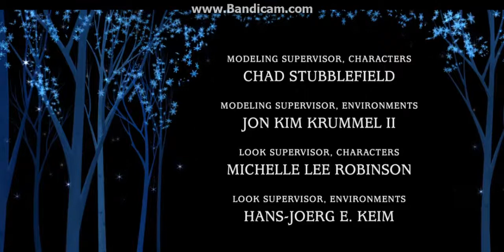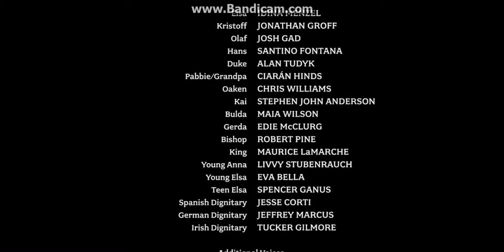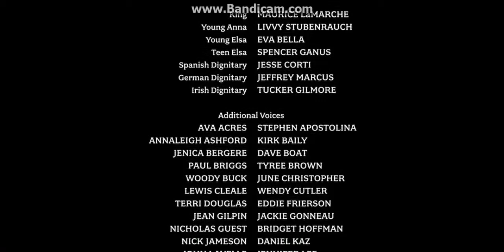ENDING TO FROZEN 2013 DVD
ALL RIGHTS GO TO DISNEY;  Anna, the sister of the queen Elsa, sets off on a dangerous and mysterious journey to bring back Elsa, who has run off because of causing an endless winter upon her home town. Anna must get through challenges and meet new friends, such as Olaf, an adorable talking Snowman, and face her charming boyfriend to save the kingdom from not only Hans, but from forever winter.